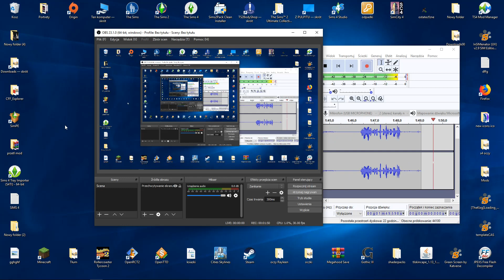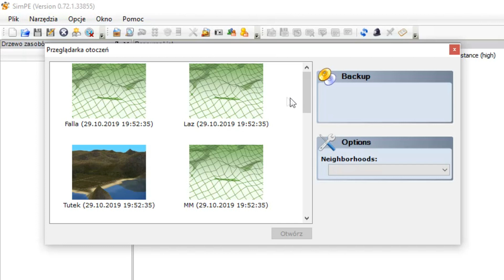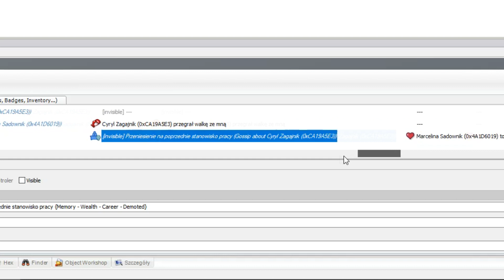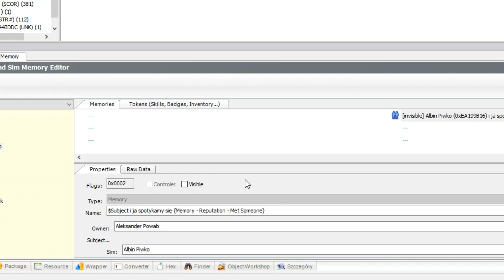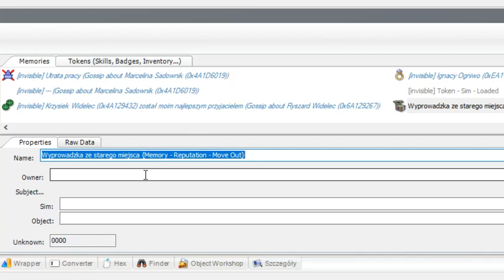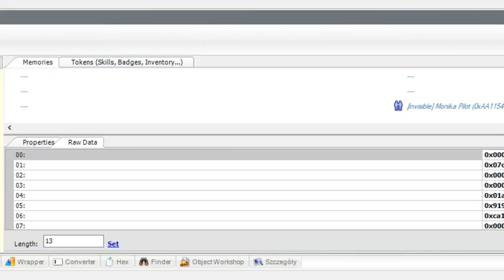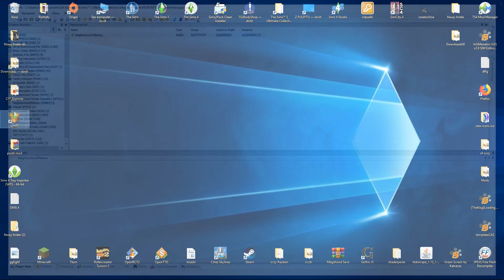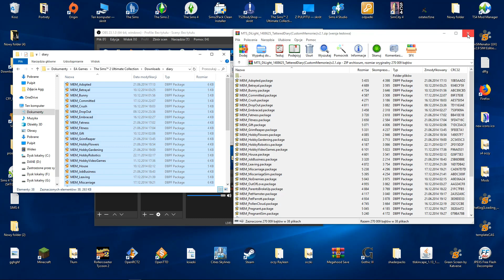Dodawanie i usuwanie wspomnień w SimPe i nie tylko - The Sims 2 Poradnik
Szybki poradnik jak dodawać, usuwać i modyfikować wspomnienia naszych simów.
Nie zapomnijcie wykonać kopii zapasowej przed jakąkolwiek modyfikacją!
I wybaczcie mój wery profeszynal inglisz, ale jest kiepski w wymowie xd

1. Film o kopiowaniu sejwów (czyli miast)

2. Film o korupcji otoczenia Kota Rzecznego

3. Mod - pamiętnik

✨ Moje sociale ✨